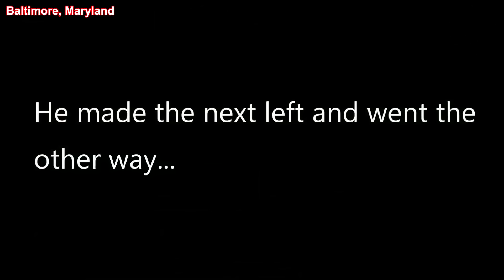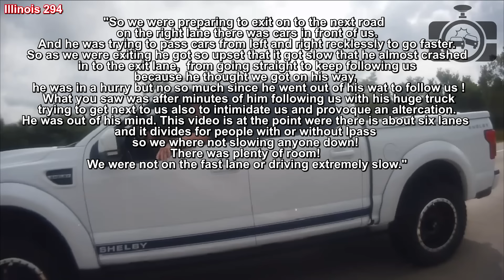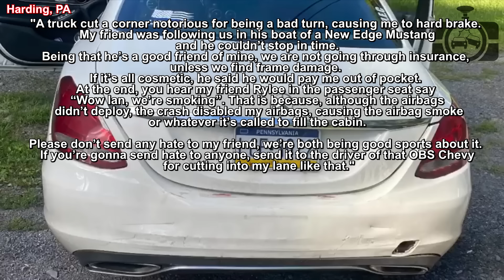BEST OF SEPTEMBER | Road Rage, Crashes, Bad Drivers, Brake Check Gone Wrong Instant Karma USA Canada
⚫ Links to the original videos:

1. Chris Alba  Crazy driver in Fountain, CO almost causes accident. I hit a ladder!! ( Fountain, CO )

2. Chuck Wood Baltimore City Police Officer Lies, Tries to Convince Me to Commit a Crime ( Baltimore, Maryland )

3. Snap Yoneck license plate 2EE326  ( Route 1, Dedham, Massachusetts )

3. evilemprys- RoadRageColumbusOH9 18 20  ( Columbus, OH )

4. Dan T Instant Karma served up perfectly. ( Rutland, Vermont )

5. Paul Cyr - Collision on 8/14/2020 San Antonio, Texas ( San Antonio, Texas )

6. Christian GarciaTesla Model 3 2020: Distracted Jeep Compass cutting us on the Highway ( on 495 around Springfield, VA )

7 Mendoza J -  ---  ( Dallas, TX )

8. Sanjaya S -  --- Construction truck throws me out of the road ( Hwy 404 south )

9. Clueless Drivers of Maryland Cutoff While Hauling Propane | One of My Longest Honks ( Annapolis, MD )

10. Brandon Hebard No Signal + Sudden Lane Change = Kicked Door ( 91E in Buena Park, CA )

11. Bad Drivers of Columbus, Mississippi- You've Got To Yield Entering the Roundabout ( Columbus, Mississippi  )

12. BxBadBoy Reviews & Dashcams Clips STUPID DRIVERS, YIELD MEANS NOTHING (  )

13. Jeff zero_fuks_drivn- Crash (  Palm Beach County, Florida )

14. Justin Burton Truck Pulls out in Traffic Super Slow (  )

15. 07infernocharger Road Rage driver west of London Ontario ( London, Ontario )

16. Joseph Zwack Joseph Zwack hydroplaned ( I-35 in Dallas, Texas )

17. MagickFireWolf Car Accident in Hartford, CT on 9/2/2020 while Ubering. ( Hartford, CT )

18. Tony Kendrick  F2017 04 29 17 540pm (  )

19. bluetx86  I was rear ended 9/24/20 ( I-35 Carrollton, in the Dallas area, TX )

20. Nas Son Accident on traffic light between Chandler and 66th ave in Sacramento ( Sacramento, CA )

21. doublebasil hazelnut- Hin n run tampa part 5 9/18/20/fri (  )

22. Sam BKS - unlisted --- Accident on 80 west Paterson New Jersey 1:35 ( on I-80 west Paterson, New Jersey )

23. Sam The Railfan Crazy Idiot Driver Gets Instant Karma ( Texas )

24. mbgmarkal K Last minute exit by Everest Transport (  Whitby, Ontario  )

25. Masoud   New videos  (  )

26. MacsRule43Accident not my fault ( Lakewood, CA )

27. maxthrust280  Self PIT maneuver. ( Jacksonville, FL )

28. Raymond Ilano  Brake Check ( Clearwater, Florida )

29. ProckNation Dashcams  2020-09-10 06:56 ( McKenny, TX )

31. David ZhangTesla Autopilot detects crash several cars ahead ( East Bay, Northern California )

32. montreal dash cam Honda Civic Idiot Driver of the year nominee ( Highway 20 Eastbound in Montreal, QC )

33. spraynpray Roadrage boy pulls gun ( Phoenix, Arizona )

34. MrLeginr Crazy NYC Driver ( Queens NY )

35. Cynthia Pakorn Road rage face ( Illinois 294 )

36. Victor Leung Hit and run prime truck ( Midland and Finch, Ontario )

37. reym9j Dash Cam Car Accident ( Dunmore, PA )

38. Bad Drivers Of New York State  Bus Road Rage Excellent Bus Service road rages at me for no apparent reason (  )

39. Lorenzo Novelli  August 18 2020 Car Accident ( Long Island, NY )

40. s samy  Donkey driving - transport super max - mental/ or idiot (  )

41. Ryan Gilcher - First ride (  )

43. 901 News Now Brake Checking Sheriff!!! ( Memphis, TN )

44. X N  '88 Toyota Pickup vs Loaded Flatbed Semi ( Rome, Georgia )

45. Nicolas EnglishCrazy driver in Montreal, Quebec, Canada on September 10th 2020 - FMA6340 ( Montreal, Quebec )

46. Caught on Dashcam in the G.T.A.Caught on Dashcam in the GTA ep. 35 (  )

47. Adnaloy Lulu Torres - Car crash New York City (  )

48. pw3n Close Call + Brake Check – BC-1 in Langley ( Eastbound in Langley, BC )

49. royalwithcheese  Honda hit and run on75 Florida traffic near Ocala hits Ford F250 ( south on I-75 near Ocala, FL )

50. Cobra 2016 - Houston, TX I 59 Car Lost Control & Hit the Side Wall ( I-59 Houston, TX )

51. Spart0n Raymond Idiot runs a stop sign and cuts off a school bus (  )

52. Steven Nguyen -  --- dashcam footage ( San Bernardino, CA )

53. Azer Tuploit  Road rage

54. Ftwjester  Idiot driver almost crashes into me Stanton, California

55. NEPA Valley Dashcam  My Friend Rear Ended my Car

56. fataldeath831 Suspected DUI

57. Marcin

58. Rewolf Productions - Car Going Through Main Gate After Attempted Unit Break In

59. Leigh Oliver  spinout I5 seattle (  )

60. Shane Adams -  Tahoe Crash 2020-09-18 (  Compton, CA )

61. Bad Drivers of Ohio crazy pickup driver (  Columbus, Ohio )

63. doyoulikeduckmeat - --- This is why you leave the OVH trails to OHV's ( Red Slot Canyon, Orderville, UT )